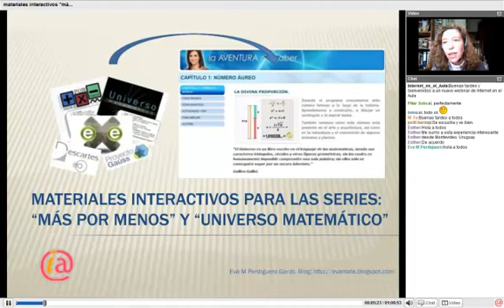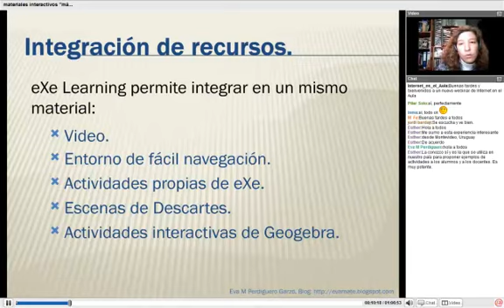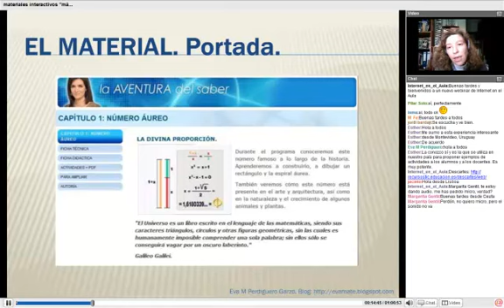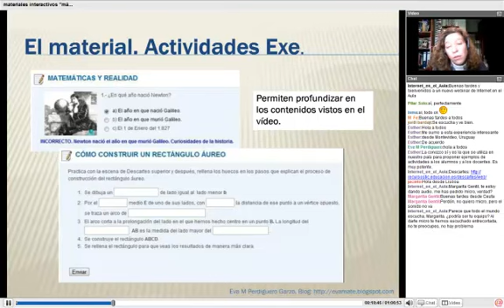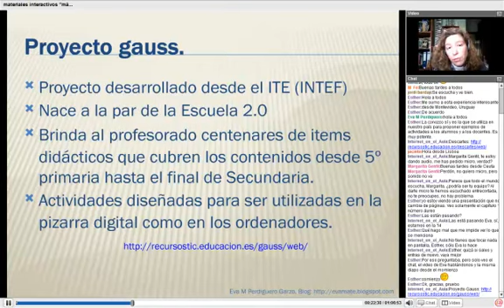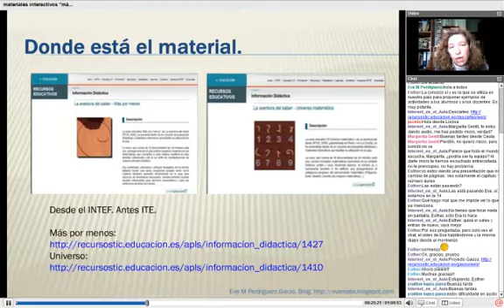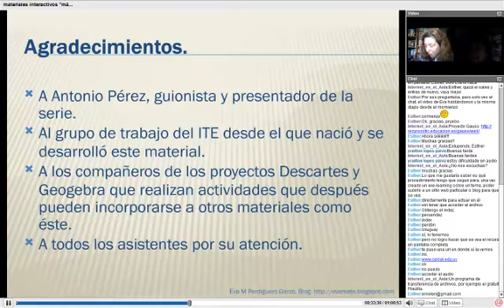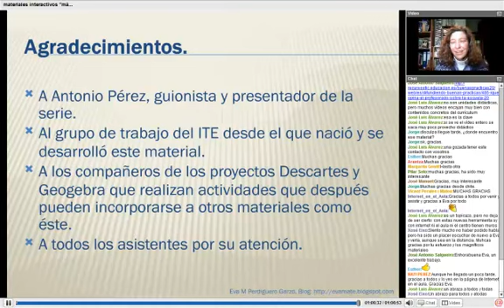Materiales interactivos "Más por menos" y "Universo Matemático"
Vídeo - resumen del webinar organizado por Internet en el Aula el 19 de abril de 2012.
Eva M. Perdiguero Garzo hace un recorrido por los materiales interactivos para las series "Más por menos" y "Universo Matemático".
En este webinar Eva nos habla sobre el origen de estos materiales, la herramienta utilizada para su creación, el formato de los materiales, dónde encontrarlos y mucho más.
INTEF - MECD